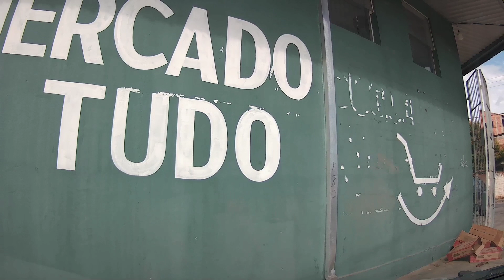Do Supermercado Vend Tudo ate o Supermercado Perosa, Sorocaba SP, filmado com a XTRAX SMART 2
Obrigado família bate papo com o vendedor MCM...